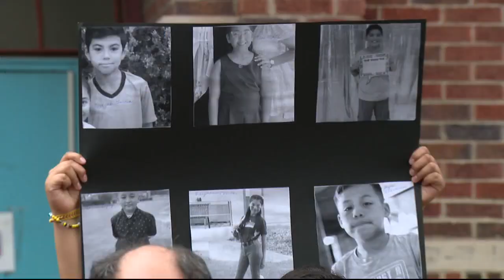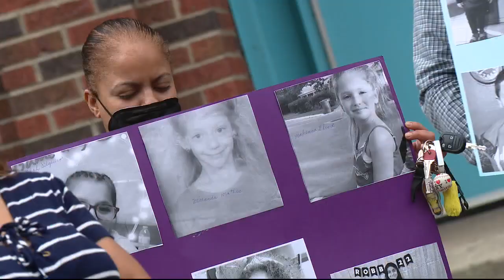Southwest Detroit vigil honors victims of Uvalde, Texas shooting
On Friday night a small gathering of people gathered on McMillan and Military in Detroit, distraught and angry about the latest mass shooting in America.